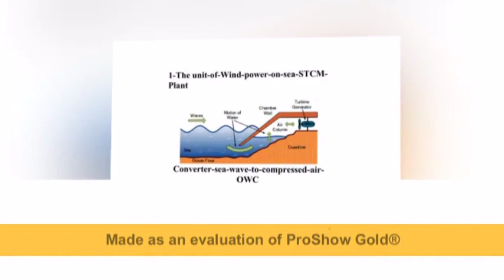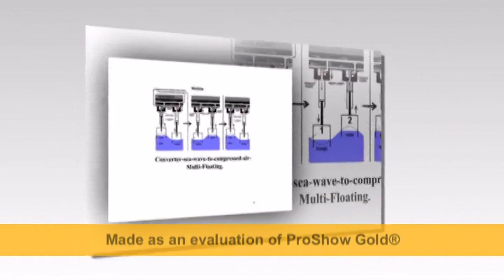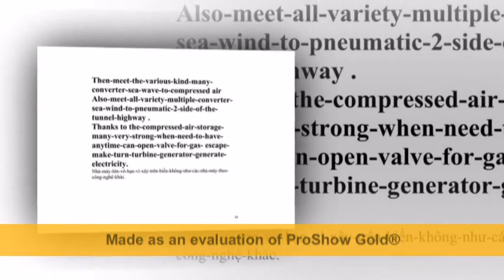Offshore Wind Power STCM how works for stop climate change